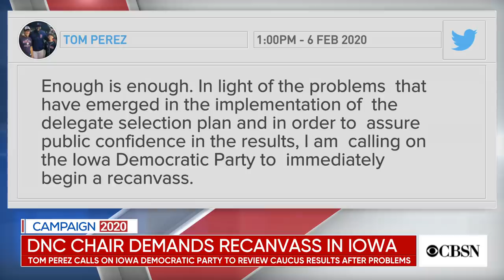New Hampshire primary race heats up following Iowa caucus debacle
As the results from the Iowa caucuses continue to come in, 2020 candidates are hitting the campaign trail in New Hampshire, which holds its primary next Tuesday. CBSN political reporter Caitlin Huey-Burns joins us from Manchester to discuss how voters there are reacting to Sanders claiming victory in Iowa.